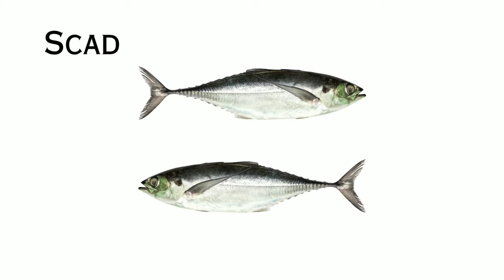Sea animals for kids / Learn aquatic animals name in english - Sea animals video-List of sea animals